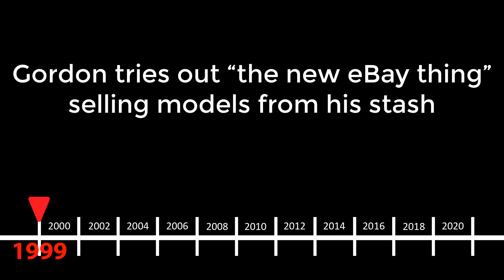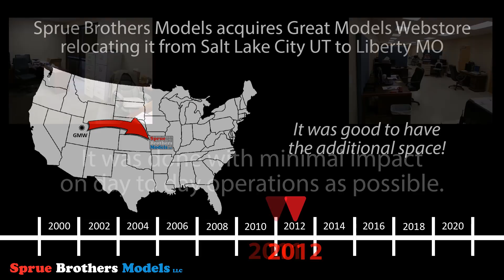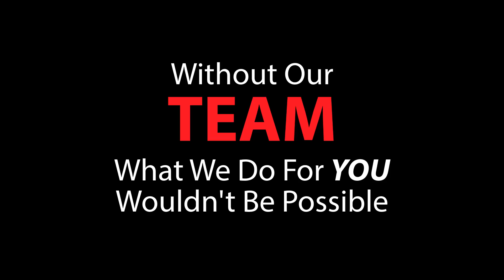Sprue Brothers Models 15th Anniversary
Sprue Brothers Models LLC is celebrating its 15th Anniversary in business. In this video get a peek at our past and our present operations.